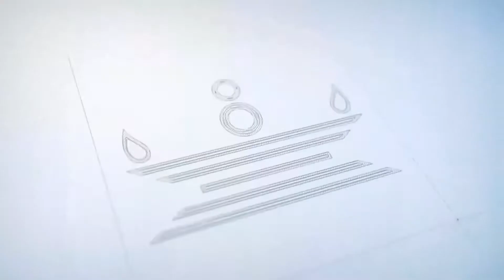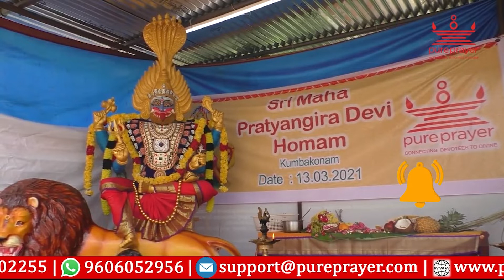Perform Sri Maha Pratyangira Devi Homam at Kumbakonam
Pure Prayer is India’s best online puja platform offering Pujas, Homas, Pariharas & Shraddh Karmas @ Punya Kshetras

Please follow Pure Prayer page on Facebook for FB Live events, information on temples and Hindu traditions.